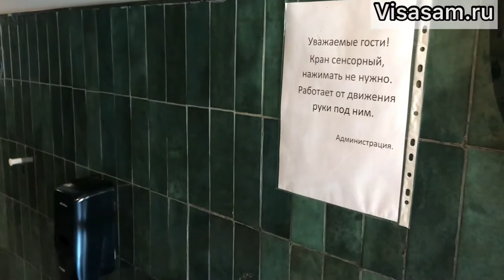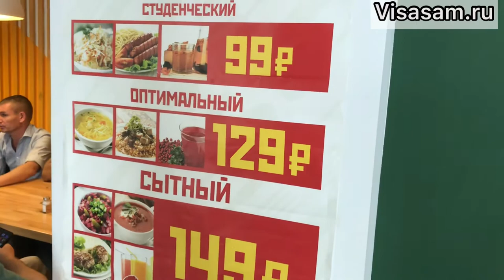Где дёшево поесть в Нижнем Новгороде за 100-200 рублей в самом центре в 2024 году: цены в столовой